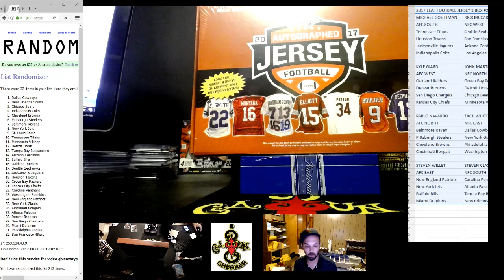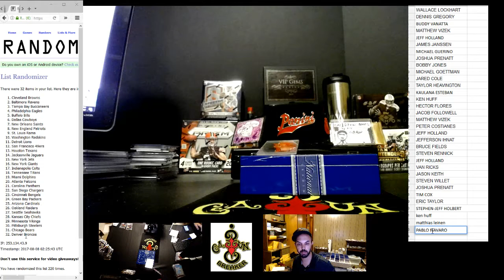CAJUNBREAKER 2017 LEAF FOOTBALL JERSEY 1 BOX #28 DIVISIONAL 8/7/2017